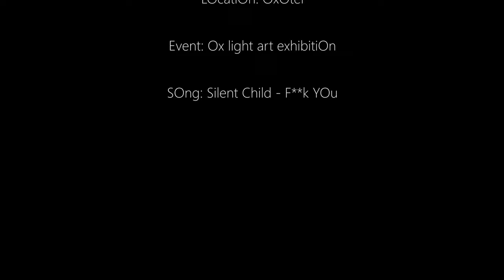Fashion Film - Ox Light art exhibition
Song : Silent Child - F**k You